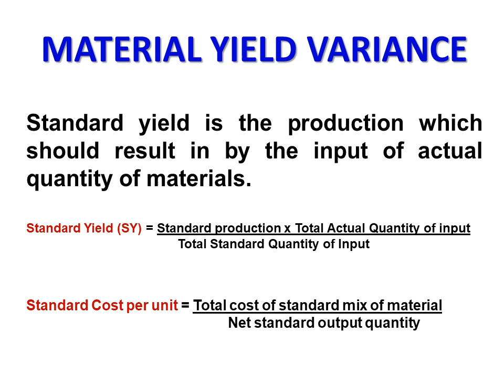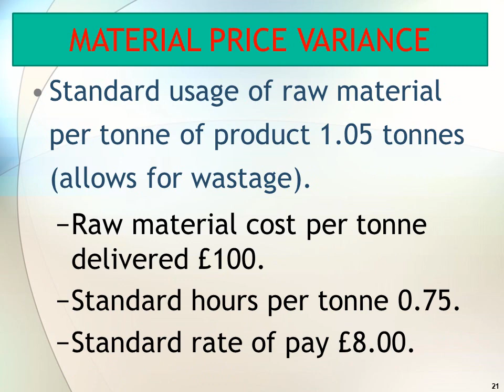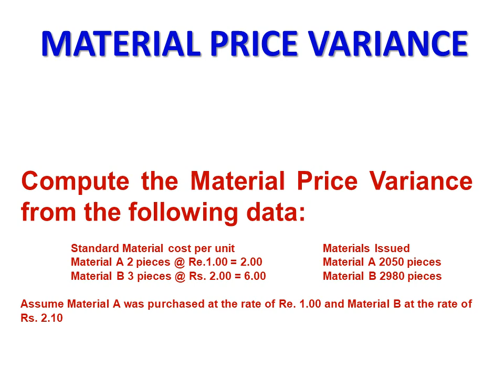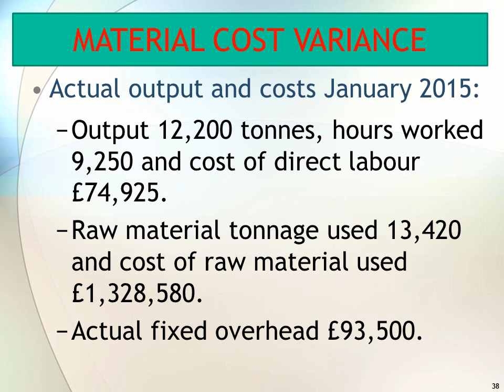CMA P11137 YT MCQ C105 Materials Yield Variance C 1 Cost and variance measures Multiple Chocie Qu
MATERIAL YIELD VARIANCE ANALYSIS

MATERIAL YIELD VARIANCE
The material yield variance explains the remaining portion of the total materials quantity variance. It occurs when output of the final product does not correspond with the output that could have been obtained by using the actual inputs.
MATERIAL YIELD VARIANCE
It is that portion of the materials usage variance which is due to the difference between the actual yield obtained and the standard yield specified (in terms of actual inputs).
MATERIAL YIELD VARIANCE
Can be computed using the formula:

Material Yield variance  = Standard Cost per unit x (Standard yield or output for actual input – Actual yield or output)
MATERIAL YIELD VARIANCE

Standard yield is the production which should result in by the input of actual quantity of materials.

Standard Yield (SY) = Standard production x Total Actual Quantity of input
   Total Standard Quantity of Input

Standard Cost per unit = Total cost of standard mix of material
    Net standard output quantity